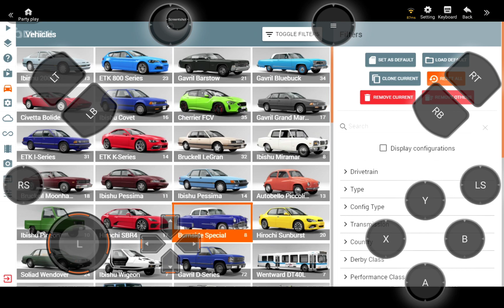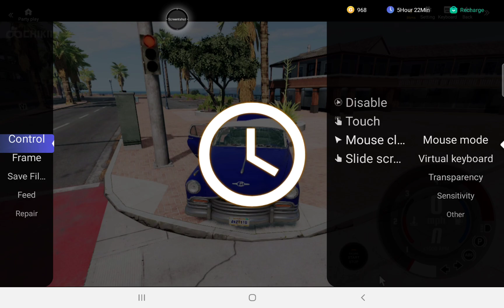I'm driving to go wrong in a way to crush loooool | BeamNG.DRIVE Android Gameplay Walkthrough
BeamNG.drive Android Tablet Gameplay HD.